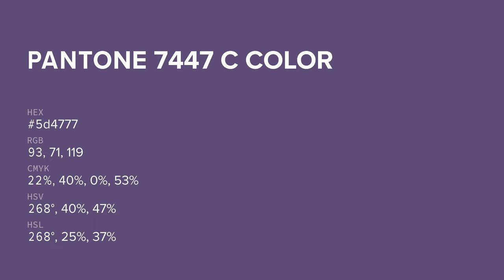color 5d4777 hex color - Violet color - Warm color 5d4777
What color is ? 5d4777 hex color - Violet color - Warm color 5d4777